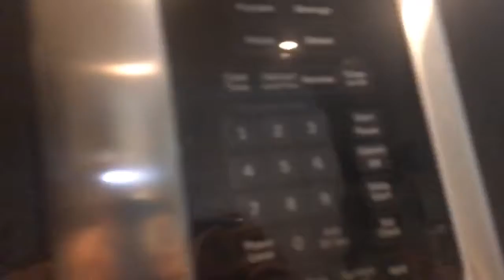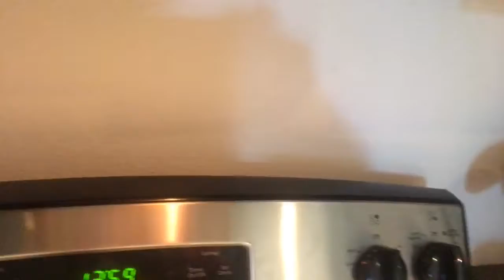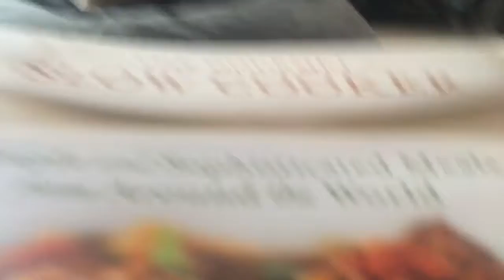Ignoring my dog for 24 hours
Get this video to 20 K likes